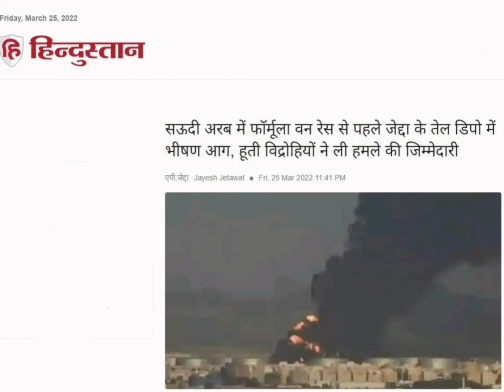सऊदी अरब में जेद्दा के तेलडिपो में भीषण आग Saudi Arabia Oil Storage Facility Hit in Jeddah Attack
सऊदी अरब में फॉर्मूला वन रेस से पहले जेद्दा के तेल डिपो में भीषण आग, हूती विद्रोहियों ने ली हमले की जिम्मेदारी
Huge explosion in Jeddah as 'Saudi Aramco storage facility is hit

Saudi Arabia Oil Storage Facility Hit in Jeddah Attack
Breaking News Saudia Arabia